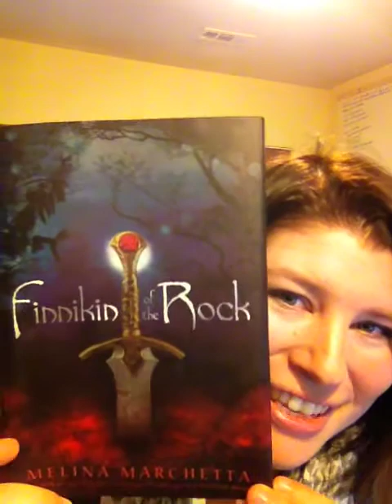Book Review/Recommendation for Finnikin of the Rock by Melina Marchetta